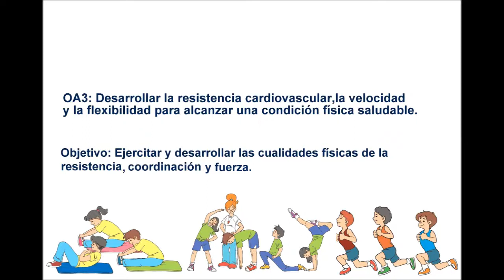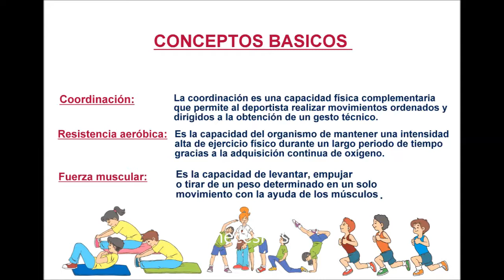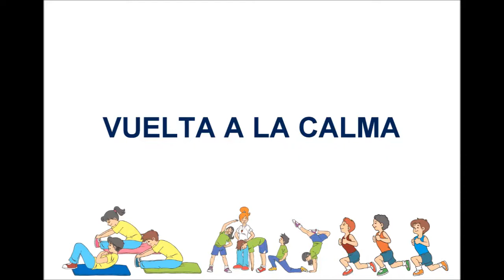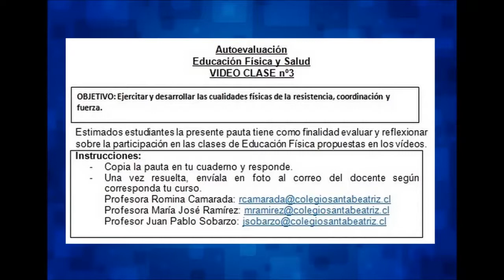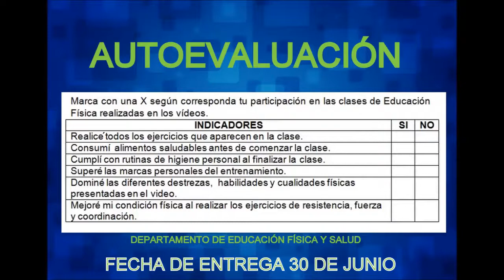Educación Fisica de 7mo y 8vo básico